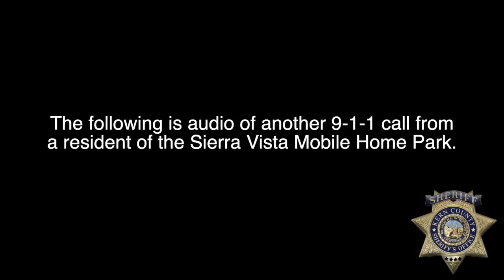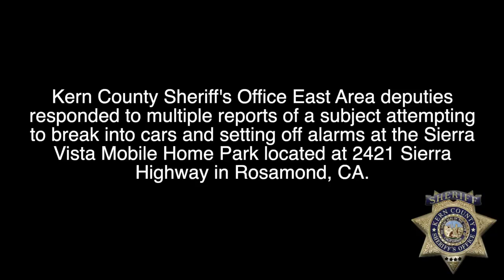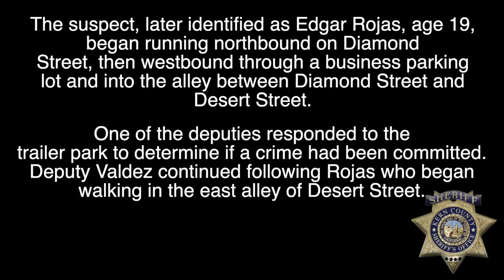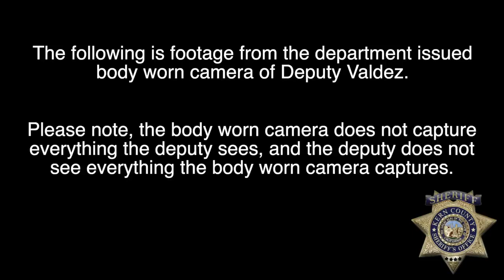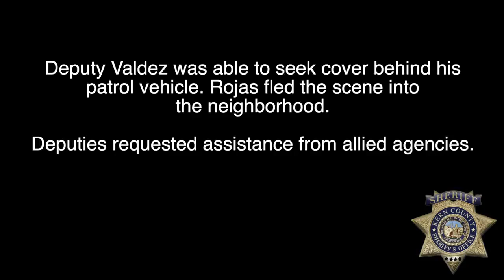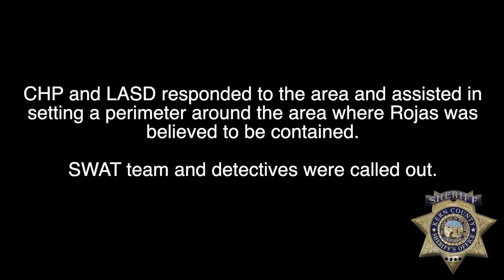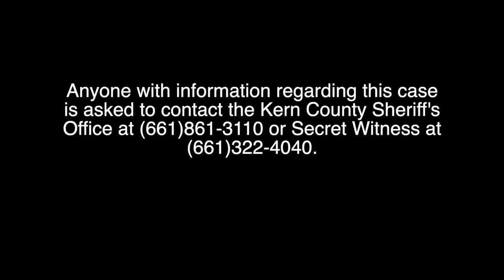Kern County Sheriff's CIB - Trailer